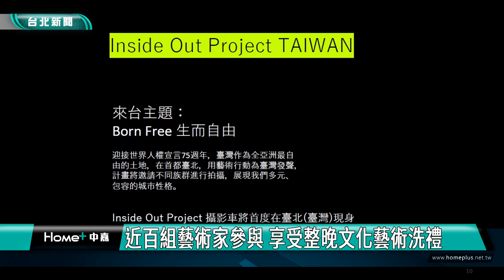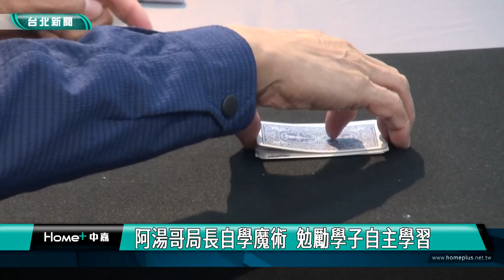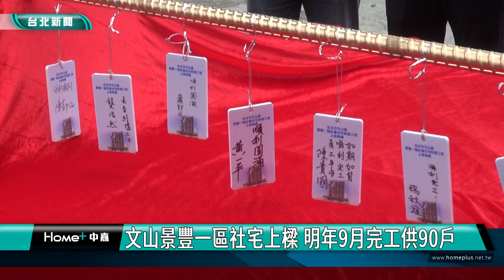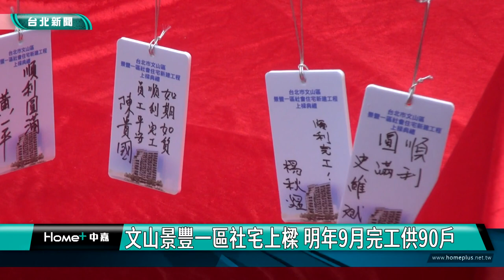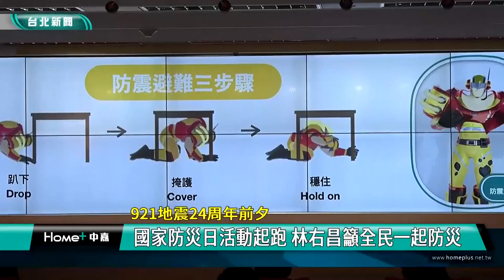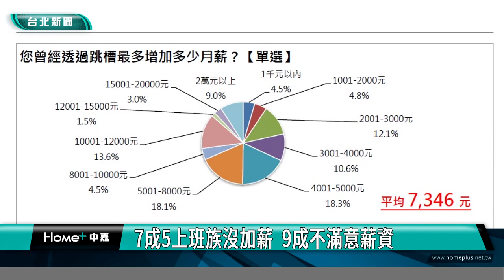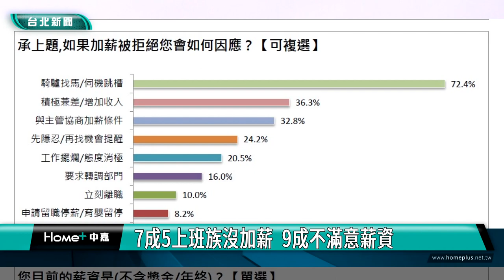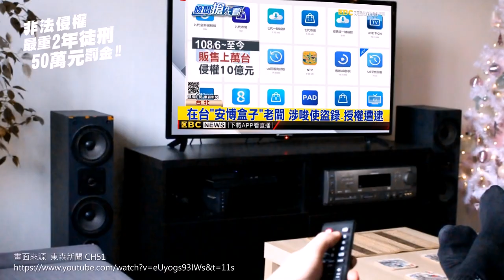中嘉台北新聞-20230918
00:20 2023白晝之夜準備起義！ 不睡攻略搶先公開
08:43 暑假作木工、玩卡牌  自主學習成果亮眼
12:27 阿湯哥局長自學魔術  勉勵學子自主學習
16:55 大手牽小手-親子練跆拳 北市信義區公所新移民活動熱血
21:43 文山景豐一區社宅上樑 明年9月完工供90戶
29:06 國家防災日活動起跑 林右昌籲全民一起防災
33:27 虛擬資產納管-郭國文召開公聽會 籲設金融科技局立專法
37:31 7成5上班族沒加薪  9成不滿意薪資
44:55 中元祭關龕門 府會代表.宗親會感恩各界
47:25 海洋老鷹嘉年華邀弱勢走出來 展現基隆有愛
50:37 百一街工地 基隆市府宣布立即再度停工
53:51 1815等國道客運增班 林沛祥請交通處已處理

臉書追起來
Home 中嘉- 吉隆有線電視

趣聞不漏接
吉隆官網(中嘉新聞)

喜歡看電視?